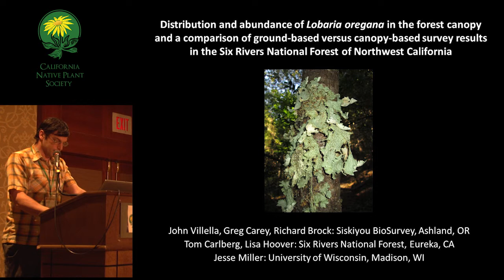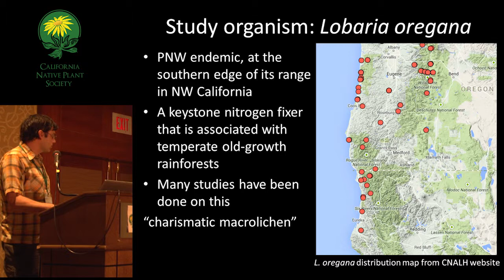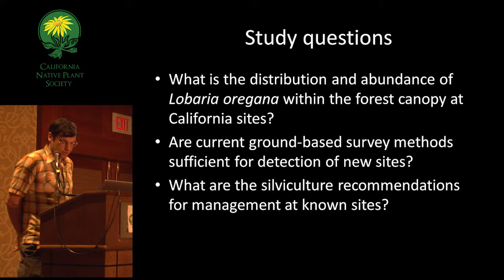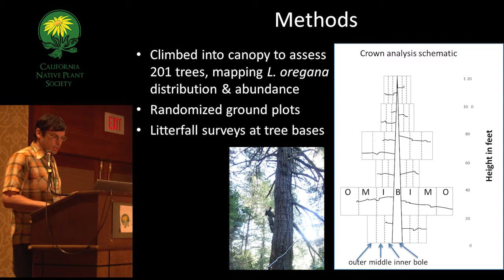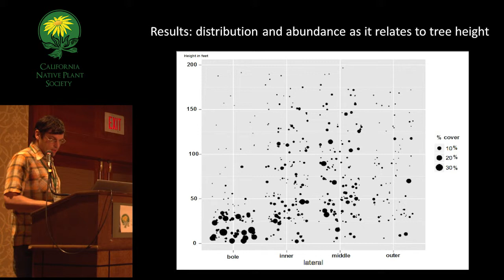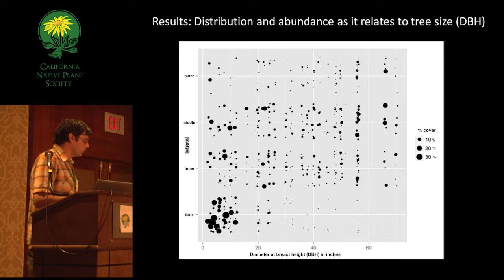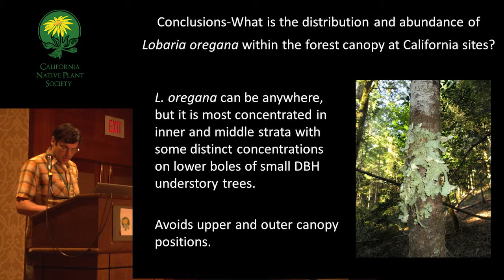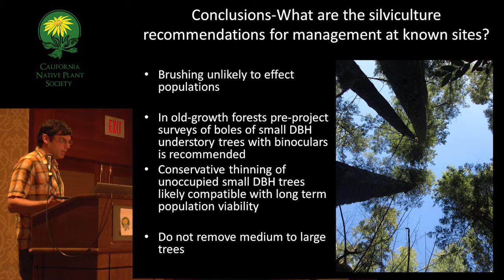Distribution and abundance of Lobaria oregana in the forest canopy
Distribution and abundance of Lobaria oregana in the forest canopy and a comparison of ground-based versus canopy-based survey results in the Six Rivers National Forest of Northwest California.
A talk by John Villella